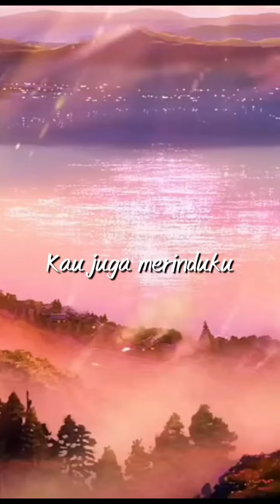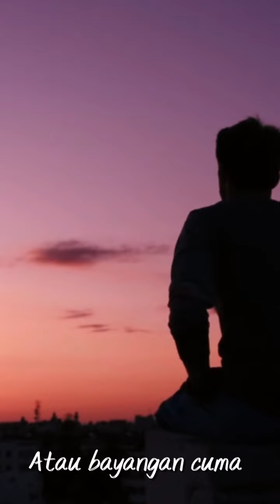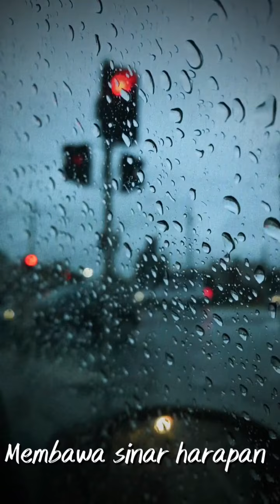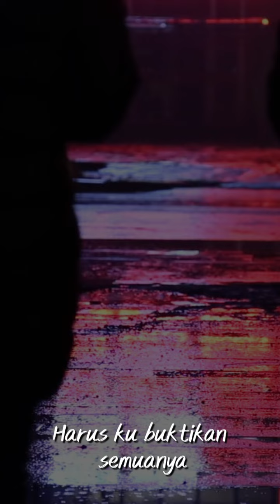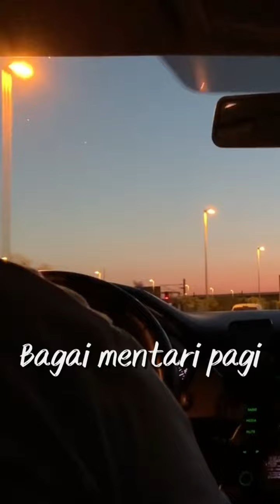"Selamanya" ~ Shah Anuar feat. Farrah Dhaniah (official lyric video)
song : Selamanya
Vocals: Shah Anuar / Farrah Dhaniah
Background vocals: Shah Anuar / Farrah Dhaniah
written/arranged/produced: Julien Sham
Keys: Julien Sham
Guitar: Patito Loyola

Mastering: Tom Waltz

Video editing: Rehan

S2DIOS Records 2023